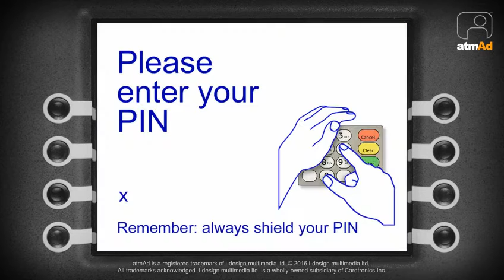atmAd Pot Noodle Boom Pot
Pot Noodle were live on Tesco main estate promoting their in-store promotion where you could buy a King Pot Noodle Boom Pot for just £1. This campaign also mentioned their competition where there were thousands of Boom Pot speakers up for grabs.